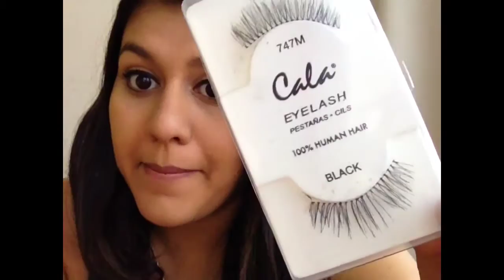Mi maquillaje y PESTAÑAS postizas PETICIÓN